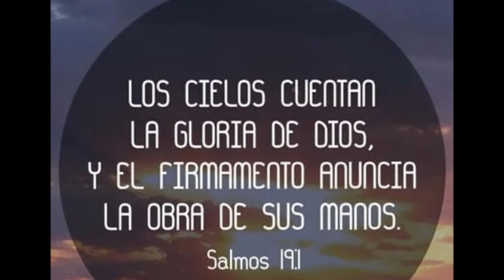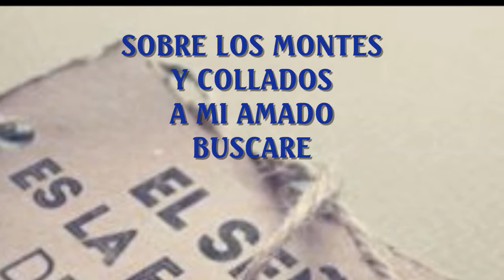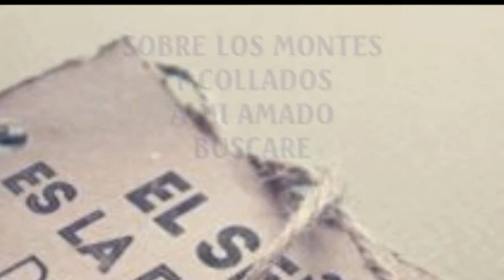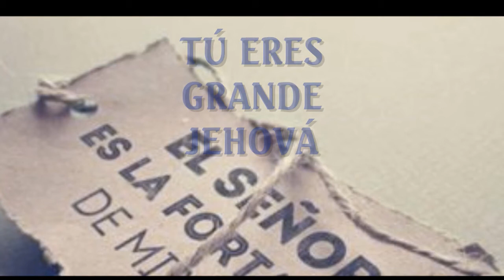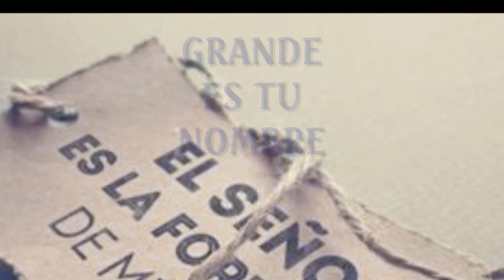Jaime Murrel-Oh Moradora de Sión (Pista/Karaoke)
Música Cristiana